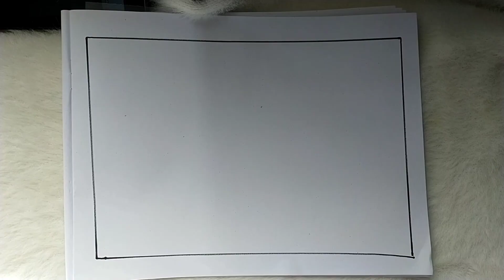How to draw easy scenery /easy drawing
how to draw easy scenery/ kids learning Drawing